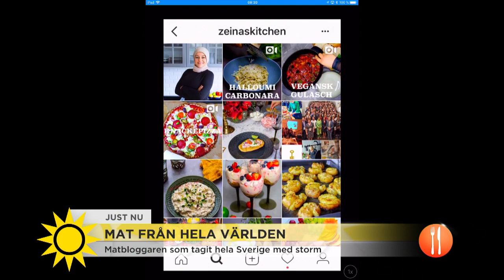Zeina driver en av Sveriges största matbloggar och tar inspiration från hela världen - Nyhetsmorgon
Nyhetsmorgon i TV4 från 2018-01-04: Zeina lagar Kafta- lättlagad köttfärskebab i långpanna och tsatsiki.